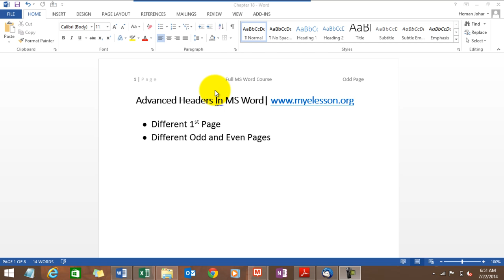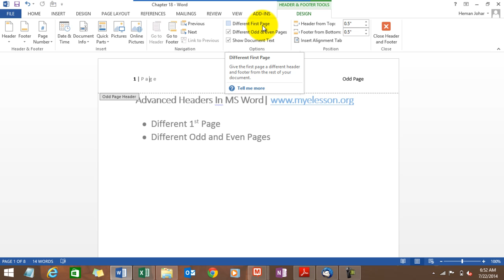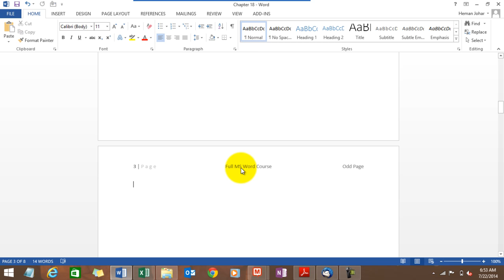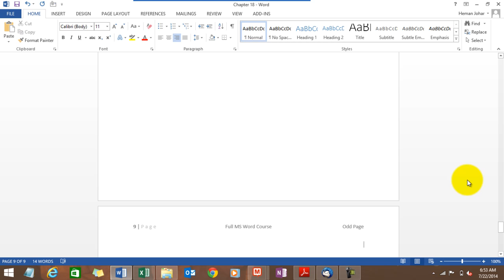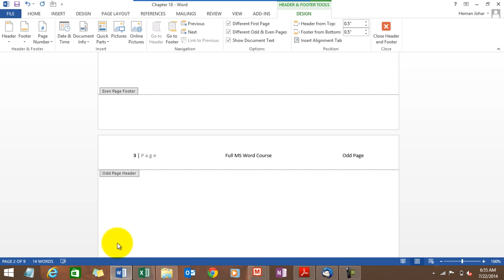Learn MS Word -Advanced Headers Chapter 18 Hindi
"Edit Header in MS Word | Learn how to edit the page headers in MS word , In this video will see how to use the following in in Page Headers
1. Using a different 1st page
2. Different headers for Odd and Even pages